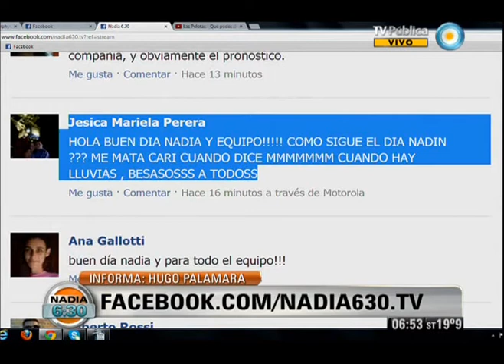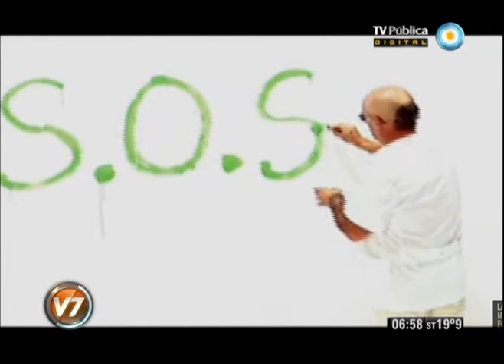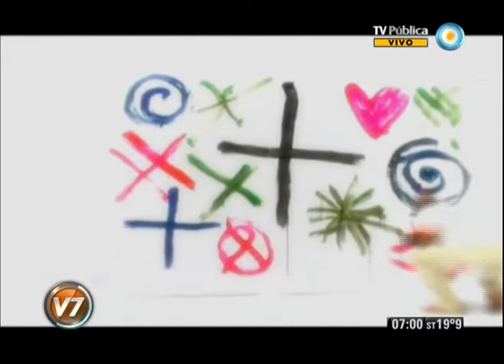Nadia 630: Parte II. 25-03-13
Nadia 6:30 Programa del día 25 de marzo de 2013 (Segunda parte). El pronóstico meteorológico, el estado de rutas, la situación del transporte público. "Nadia 6:30" es el primer servicio informativo que la TV Pública presenta en cada jornada. Con la conducción de la reconocida meteoróloga Nadia Zyncenko. Emitido por Visión 7, noticiero de la TV Pública argentina, el lunes 25 de marzo de 2013.